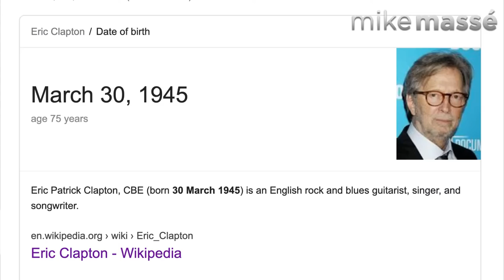The Mike Massé Show Episode 1: Live Streaming Epic Acoustic Classic Rock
Mike Massé streams live acoustic classic rock covers from his extensive repertoire for a captive audience.  “Cover the music, cover the world.”  Your tips are appreciated!

Setlist:
0:00 stream starts
3:00 A Day in the Life - The Beatles
9:55 Dust In The Wind - Kansas
15:48 Western Stars - Bruce Springsteen
24:13 Bell Bottom Blues - Eric Clapton
29:28 Sample In A Jar - Phish
36:48 Kayleigh - Marillion
41:07 Open Arms - Journey (tease)
43:59 Creep - Radiohead
49:33 Everybody Hurts - R.E.M.
55:52 Something - Beatles
1:00:42 Scarborough Fair - Simon & Garfunkel
1:05:42 Twilight Zone - Golden Earring

Note from Mike:
for a list of potential requests.  If I don’t play your request today, I will try do to it in an upcoming live stream.  I don’t get a chance to see all of the requests during the streams themselves.

Audio/Video Gear:
The audio interface is a Universal Audio Apollo Quad, running UAD plug-ins (emulations of classic compression, EQ, modulation and reverb).  The video camera is an old Canon Vixia camcorder (my Canon DSLR does not have clean HDMI out) running into a Blackmagic Design UltraStudio Mini Recorder (converts HDMI to a thunderbolt signal) into my iMac, which is running Wirecast Pro (video switching) with Titler Live Social (onscreen graphics).  I use the Loopback Audio app to send the desired Apollo output channels to Wirecast Pro.

My guitar FX chain is a Roland GR-55 guitar synthesizer (you can see the midi pickup on the face of my guitar), into a Fishman Aura pedal (emulation blended at about 35%), into a LR Baggs Venue pre amp (used mostly for the tuner and the boost button for fingerpicking songs).  My guitar is a custom Ovation Custom Legend (made in the USA).  They built it for me, since I am an Ovation-sponsored artist My microphone is a Neumann KMS-105.  I use the OnSong app for my chords and lyrics charts on my iPad.